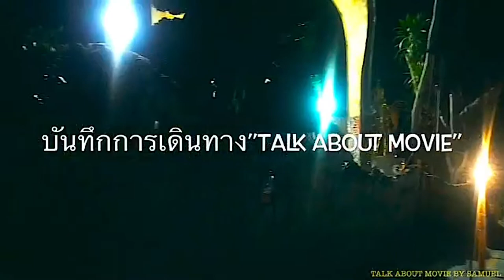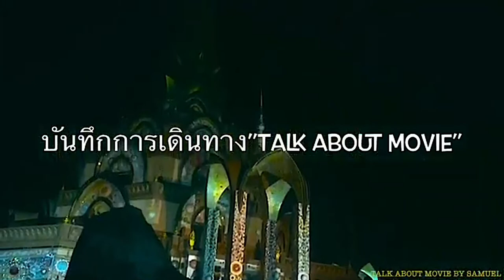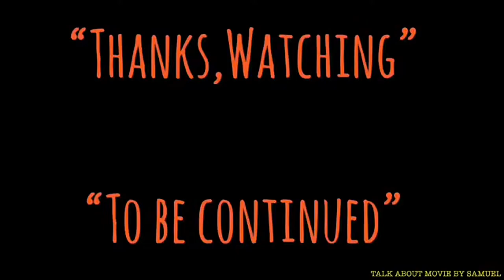| แซมมวลเอลพาชมวัดตอนเช้ามืด | วัดพระธาตุผ่าซ่อนแก้ว | เพชรบูรณ์-2018 | Samuel Action MAN TH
-แสบ
-sabsamuel
-sabsamuelkhamphiman

แซมมวลเอลพาชมวัดตอนเช้ามืด | วัดพระธาตุผ่าซ่อนแก้ว | เพชรบูรณ์ | Samuel Action MAN TH.

วัดพระธาตุผาซ่อนแก้ว ตั้งอยู่ ต.แคมป์สน อ.เขาค้อ จ.เพชรบูรณ์ เป็นสถานที่อันเป็นธรรมภูมิที่งดงาม รายล้อยด้วยทิวเขาสูงสลับซับซ้อน มีความงดงามของของเจดีย์ คือ ลวดลายการตกแต่งด้วยถ้วยกระเบื้อง หินสีต่างๆ ดูงดงามแปลกตา รวมทั้ง องค์พระพุทธรูปสีขาว ประดิษญานเรียงกัน 5 องค์ มองเห็นโดดเด่นแต่ไกล

เจดีย์พระธาตุผาแก้ว
วัตถุประสงค์การสร้างเจดีย์เพื่อถวายเป็นพระราชกุศลในวโรกาสที่พระบาทสมเด็จพระเจ้าอยู่หัวทรงครองราชย์ครบ 60 ปี และเป็น ที่สืบพระศาสนาให้ดำรงอยู่คู่แผ่นดินไทย เพื่อประโยชน์แก่มนุษยชาติและคนรุ่นหลัง ได้มีโอกาสเรียนรู้ต่อไปบนยอดเจดีย์บรรจุ พระบรมสารีริกธาตุซึ่งได้รับประทานมาจากสมเด็จพระญาณสังวรสมเด็จพระสังฆราชสกลมหาสังฆปริณายก ความพิเศษของเจดีย์ คือ ลวดลายการตกแต่งด้วยถ้วยกระเบื้อง หินสีต่างๆ ดูงดงามแปลกตาและบริเวณใต้ฐานพระเจดีย์ใช้เป็นที่เก็บรวบรวมหลักธรรมคำสอน ภาพปริศนาธรรม และเป็นที่เจริญสติภาวนา สำหรับพุทธศาสนิกชนทั่วไป